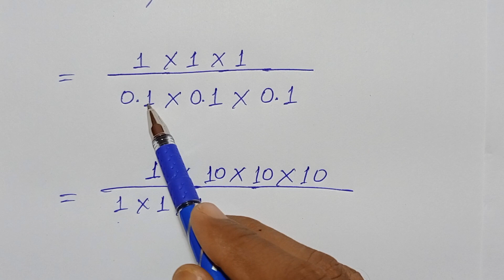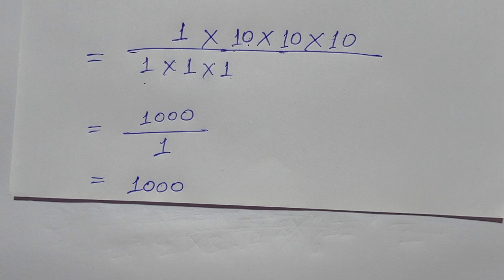Class -9, MATH, Dr. K.C. SINHA, STUDENTS' FRIENDS, BIHAR BOARD, SPHERE, Ex - 18, Q.no - 13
Playlist Link :-